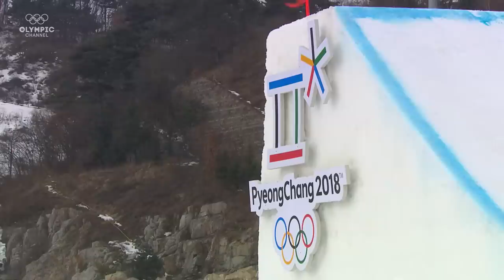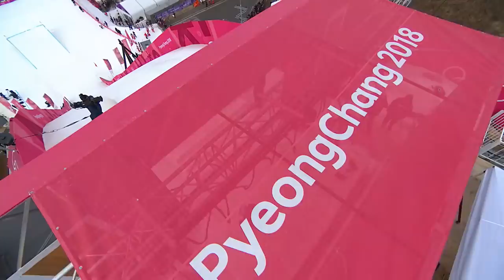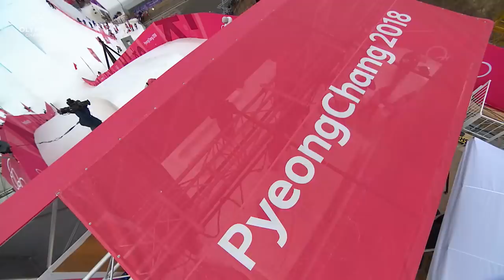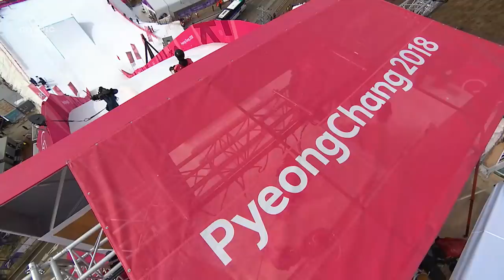Men's Snowboard - Big Air Finals | PyeongChang 2018 Replays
Can't wait?

Relive the full Men's Big Air Finals in Snowboard of the the 2018 Winter Olympic Games in PyeongChang that were held at the Alpensia Ski Jump Centre. Kyle Mack from the United States, Sebastien Toutant from Canada, and Billy Morgan from Great Britain all made it to the top three.